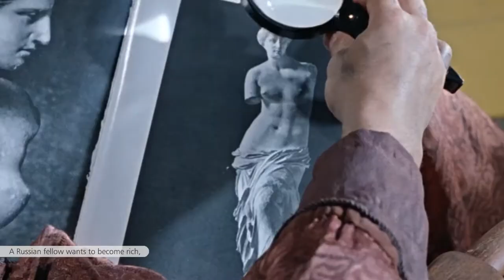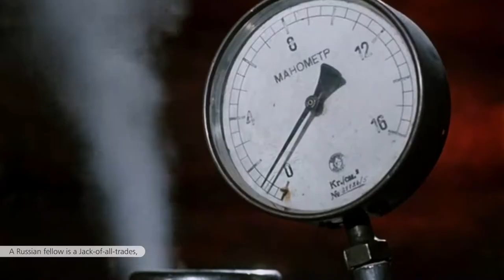The Highway - Russian Boredom (Raznye Ludi Cover)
Original music and lyrics by Alexander Chernetsky.
Translation, adaptation and transformation by Denis Kuzmenko.

Raznye Ludi (a russian rock band from Saint Petersburg) recorded a punk song called Russian Boredom 20 years ago. In July 2020 I made a cover. This song about russian man, russian soul, russian leisure. You can find the original version here:

Russian boredom has been tormenting me.
Russian boredom - neither rest nor sleep.
Russian boredom is worse than bloody piles.
Russian country's heroes? Who are these guys?

A Russian fellow reads about market price.
A Russian fellow lives in Krasnoyarsk.
A Russian fellow takes his every day stroll
From a plough or a lathe to a beer stall.

Chorus:
To get drunk on vodka and fuck a babe.
Unintellectual, but it helps to chill out.

A Russian fellow wants to become rich,
But it doesn't matter: he's out of the picture.
He labours for two cents and often cusses out.
The Russian soul is as robust as solid ground.

The wheel of life "Who's guilty?" keeps rolling on and on.
Your Green-eyed monster has never been your bro.
Everyone regrets his poor and wasted life.
The Russian soul is a peculiar drive.

Chorus.

A Russian fellow is a Jack-of-all-trades,
But the Kremlin says, "You won't get our aids".
The best proof is a punch in one's rivals nose.
Festivities, and prayers, and loud drunken songs.

Russian boredom is worse than fucking piles.
Russian country is like a girl with no style.

Chorus.

Кавер на песню "Русская тоска" рок-группы "Разные люди".
Автор оригинальной музыки и слов: Александр Чернецкий.
Перевод, адаптация и трансформация: Денис Кузьменко.